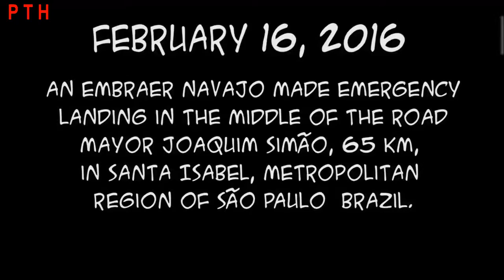Unbelievable Natural Disasters Caught on Tape - Biggest Airplane Accidents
Here is a selection of videos from the crash aircraft, with the unfortunate ups and landings aircraft a crosswind. Video collection 2017, aircraft carrier.
Crash planes often arise because of the crosswind landings.
Airplane сrashes often arise because of unsuccessful takeoffs and landings. Aircraft carrier.

Plane Crash Simulation, also from Inside - Airplane сrashes Failed Takeoff Aircraft TH The content of my videos is the purpose of entertainment. My video does not contain nudity or sexually explicit, harmless or dangerous content, is not violent or bloody, does not provoke hatred. I love everyone